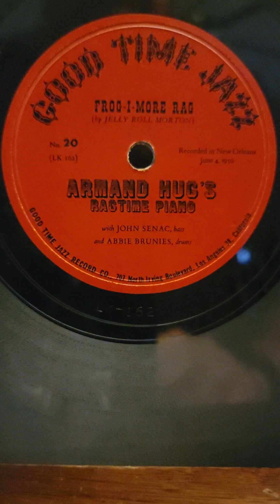Frog-I-More Rag - Armand Hug's Ragtime Piano Good Time Jazz Records #20 1950